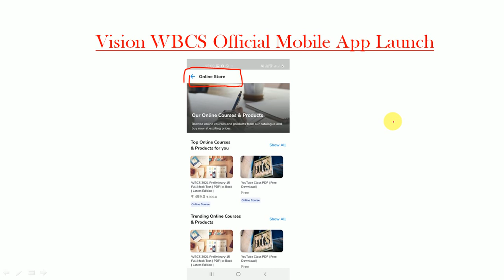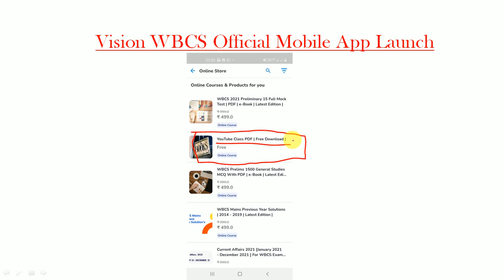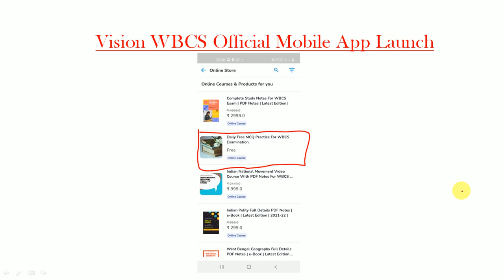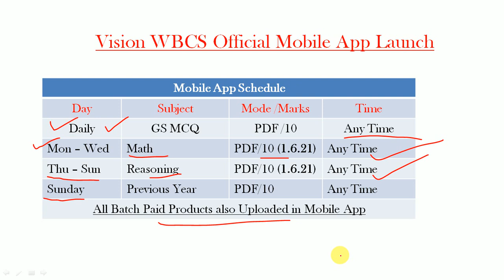Vision WBCS Official Mobile App Launch || Boost Your Preparation Now